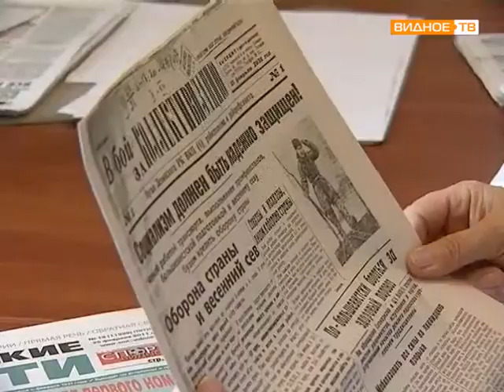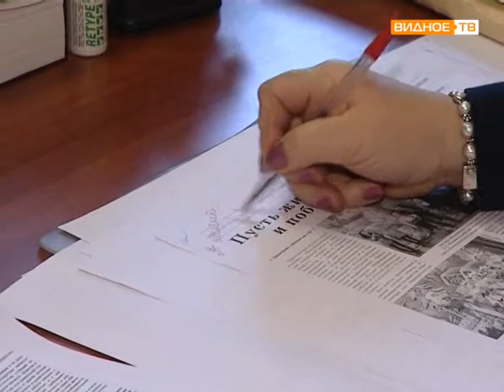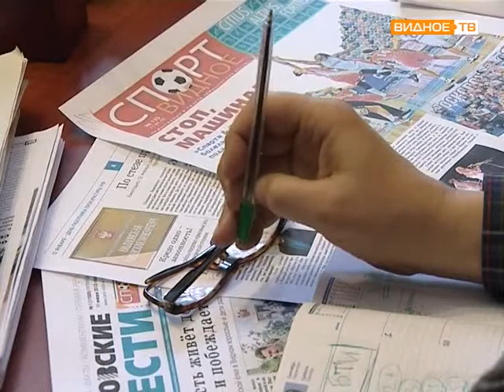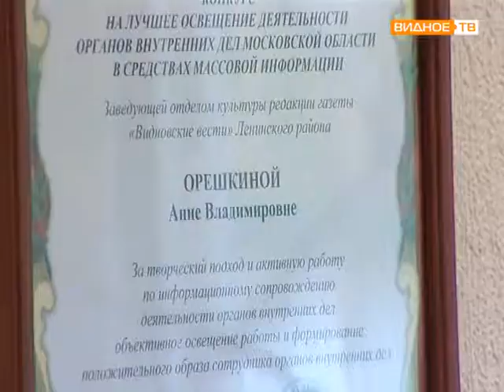День печати Видновские Вести